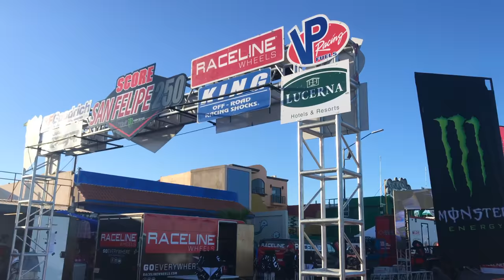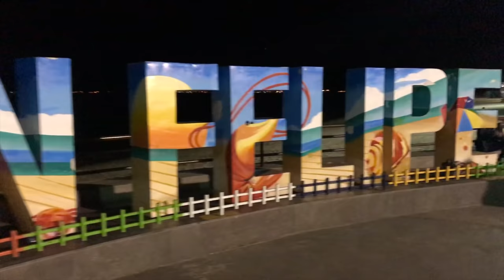Exciting Baja 250! The best place to meet travelers ► | San Felipe, Mexico EP2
Liveandgive4x4 is in the best time ever in San Felipe, Baja California! Just now is happening the Exciting Baja 250 2019 and it's amazing to be here in a day like that! See with us how this city changes for this nice event and how it is on a normal day. San Felipe, Mexico is the best place to meet travelers and with us was no different... We met two wonderful couples that travel so different but in so exciting ways. Enjoy with us this great time on San Felipe 250 and get prepared to discover new ways of traveling!

Thank you Patron $20 pledge

❤️ Nadine, Marc & Neo the Lab
❤️ Meike & Martin Thomalla
❤️ Dennis Ham
❤️ Ira Lifland